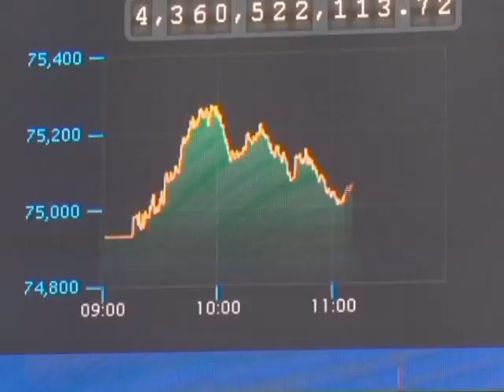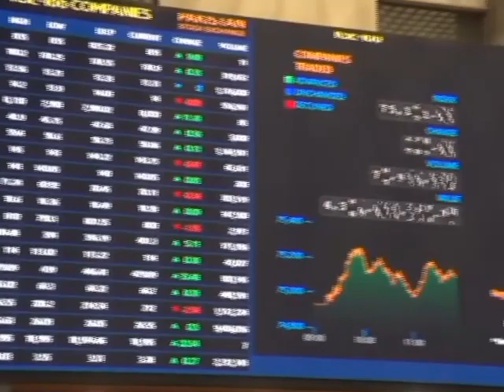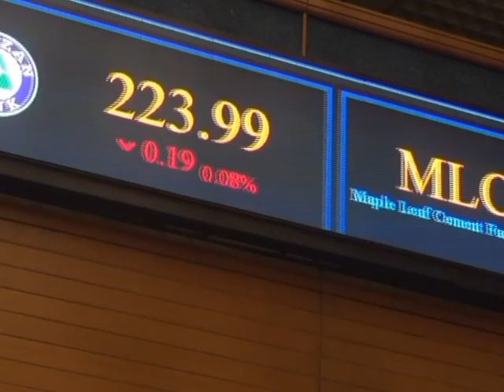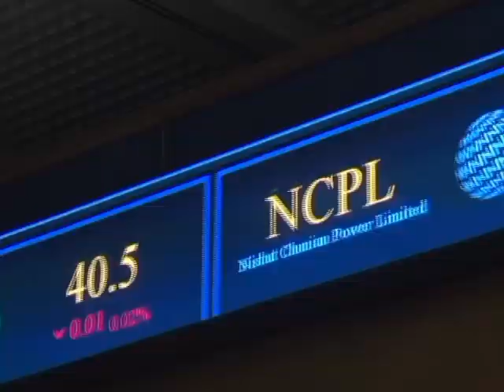PSX | psx today | pakistan stock exchange | psx market summary | psx today analysis | karachi news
how to buy and sell shares in pakistan stock exchange,
best app for pakistan stock exchange,
how to open account in pakistan stock exchange online,
psx review today,
psx stock analysis today,
pakistan stock market today current situation
cnergy psx,
d psx,
d psx gameplay,
d playstation 1,
d ps1,
d ps1 game,
psx fpga,
psx emulator 2023,
ps e1,
psx update today #100
psx news,
f premium,
ggl psx,
hascol latest news,
hascol psx,
hue fin news 2,
hascol,
invest in psx,
isight psx,
kse 100,
k channel 92,
psx live trade,
psx market today,
psx latest analysis,
psx new update today,
opl psx,
psx stock analysis,
q stock,
qt fed,
psx daily analysis,
r-z93,
psx stocks,
psx latest news,
tsx today scrims highlights,
tsx today,
tsx today highlights,
tsx today match,
tsx market today,
tsx update,
tsx 2023,
tsx navigation,
psx news update,
psx update today,
verify psx,
verify pet sim x,
xfx global llc,
z psx,
psx tricks,
19(a)(1),
1 deutsche mark 1975,
2 pa1,
4th protocol,
4 test 1,
4th protocol movie,
40 winks psx,
4 player ps1 games,
psx latest update